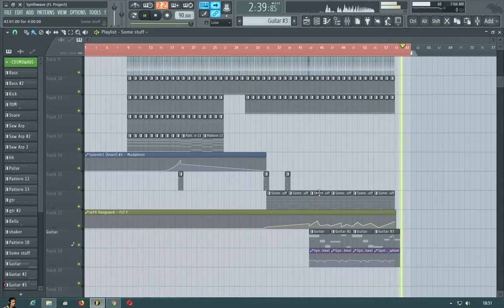Synthwave [FREE FL STUDIO PROJECT ( ͡~ ͜ʖ ͡°)]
I'm new on this genre...